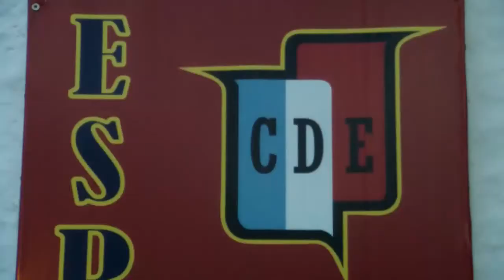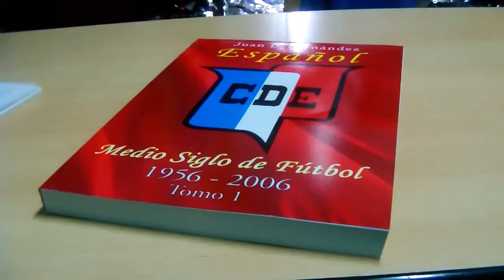Fecha 20 / Deportivo Español - Deportivo Armenio (19/06/15)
Mira el Resumen del Debut del nuevo tecnico Pedro Bocca y la victoria del "Rojo" con el tanto de Fergonzi.